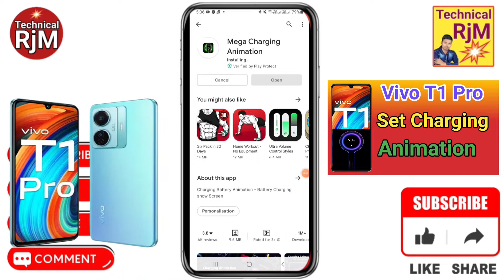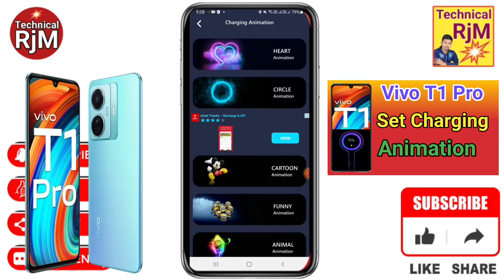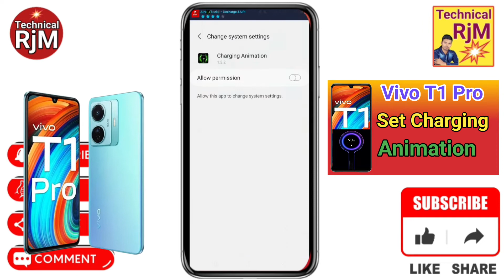Vivo T1 Pro 5G Charging Animation Set Kare | How To Set Charging Animation in Vivo T1 Pro 5G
About Video.Vivo T1 Pro 5G Charging Animation Set Kare | How To Set Charging Animation in Vivo T1 Pro 5G

Queries Solved
Vivo T1 Pro 5G How To Change Battery Charging Animation,
Vivo T1 Pro 5G Charging Animation Kaise Change Kare,
Vivo T1 Pro 5G How to change phone battery changing animation,
Vivo T1 Pro 5G How to customize phone charging animation,
Vivo T1 Pro 5G Phone changing animation kaise change kare ,
Vivo T1 Pro 5G Phone battery changing animation kaise badle,
Vivo T1 Pro 5G Change battery charging animation in all mobile,
Vivo T1 Pro 5G How to get phone charging animation,
Vivo T1 Pro 5G Battery charging animation kaise change kare,
Vivo T1 Pro 5G phone charging animation themes,
Vivo T1 Pro 5G Enable New Charging Animation,
Vivo T1 Pro 5G charging animation android,
Vivo T1 Pro 5G charging animation theme,
How To Set Charging Animation in Vivo T1 Pro 5G,
Vivo T1 Pro 5G Charging Animation,